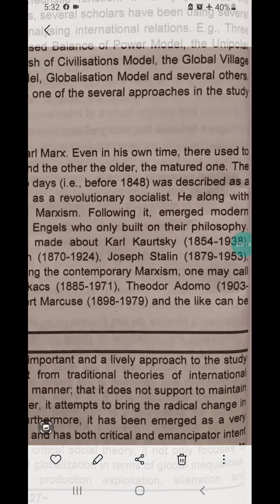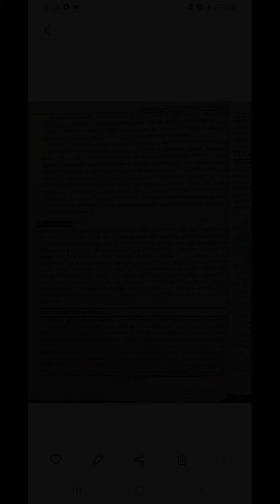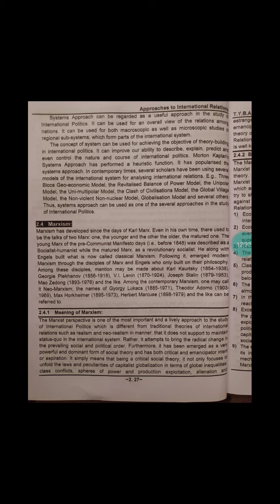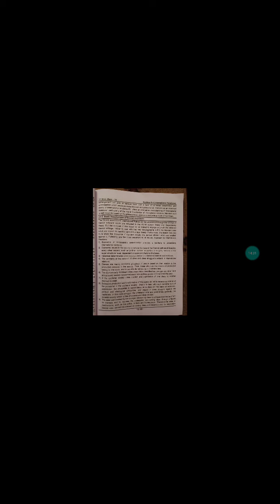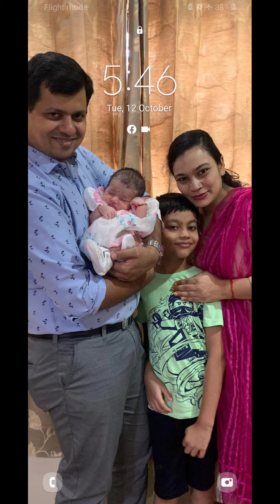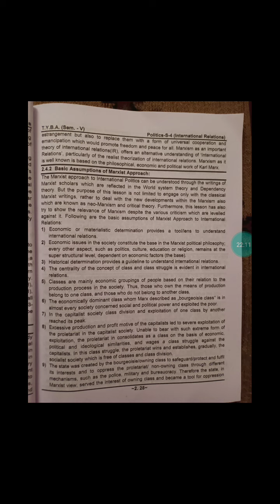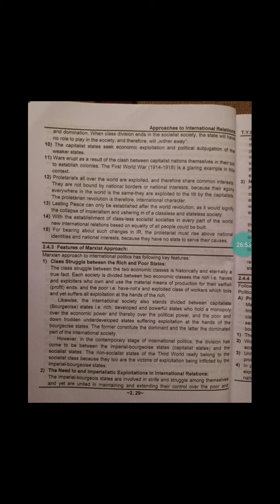B.A sem 5 Pol.sci (s-4)cht2 lec20